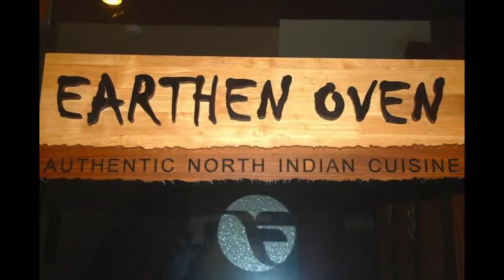Saturday Night Live at the Oven